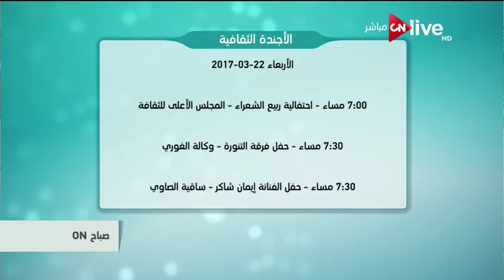صباح أون - الأجندة الثقافية ـ الأربعاء 22 مارس 2017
صباح ON: الأجندة الثقافية ـ الأربعاء 22 مارس 2017

الموقع الرسمي للقناة  ..